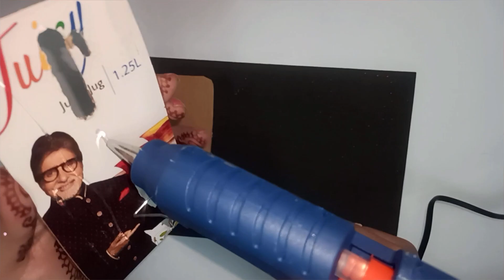DIY Easy & Cheap Phone Case| DIY Mobile Covers | Glitter paper phone cover| Creative Phone Case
Hello Friends,

In this video we are making a beautiful Phone case or Phone cover using Glitter foam sheet.

Make Mobile Cover at Home | DIY Mobile Cover | DIY Phone Case Life Hacks |New Mobile Cover
Trendy!!.. Creative Phone Case | Glitter paper phone cover | How to Make Phone Case at Home - DIY Mobile Cover

athkam nirmana,school nirmana,cd nirmana,ice cream stick nirmana,swabawika athkam nirmana,apathe yana dewal walin nirmana,biththi sarasili nirmana,rum dekoresan,biththi sarasili art

diy valentine gift ideas 2021 , diy valentine day crafts , valentine craft , valentine Greeting cards , valentine diy crafts , diy valentines day gifts , cute , ideas , handmade valentines day gift ideas , diy valentine gift ideas for boyfriend , paper crafts , diy valentines heart , , diy valentine heart decorations , diy room decor , valentine's day paper crafts easy , diy valentines day decor , athwada nirmana, athkam nirmana sinhala, iwathalana dewal walin nirmana, mal hadana hati, naththal sarasili, a4 nirmana biththi sarasili sinhala, kagaj ka saman, kadadasi nirmana,